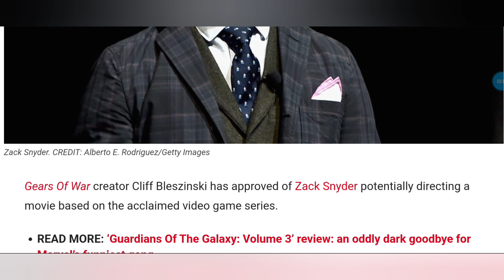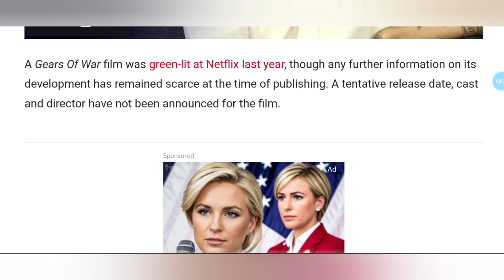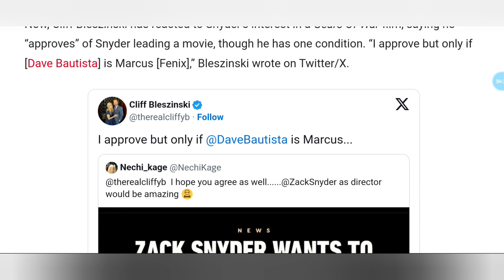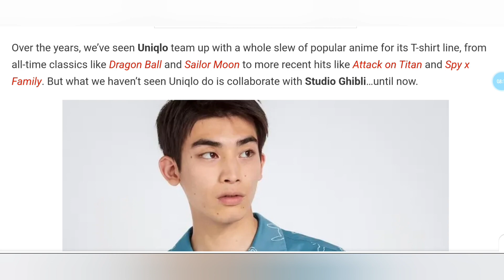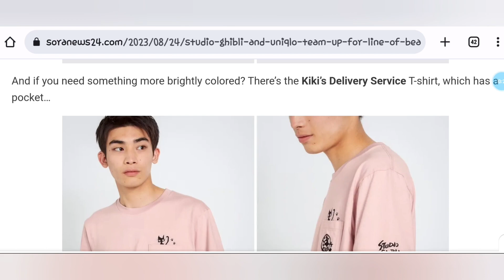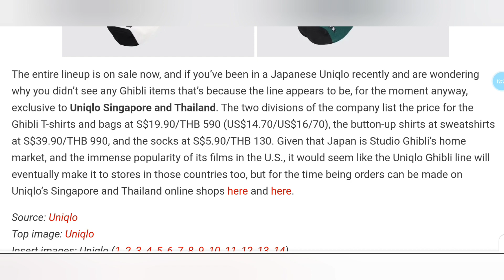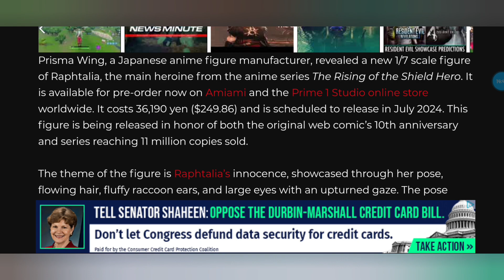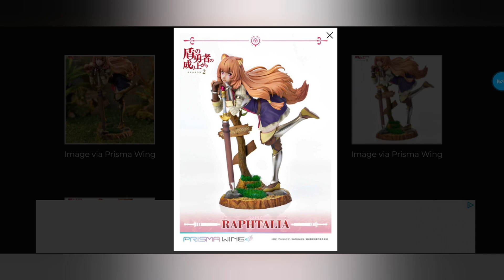News Everywhere Raphtalia looking cute Suzume returns and Epic merch collab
Enjoy your weekend and have a great wonderful amazing day.